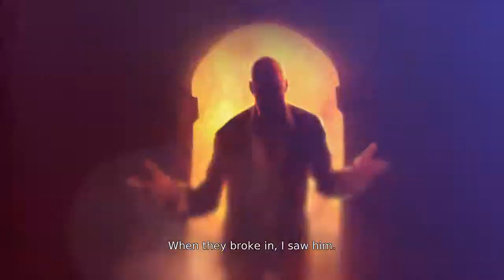DMC Devil May Cry Walkthrough Part 2 - Home Truths